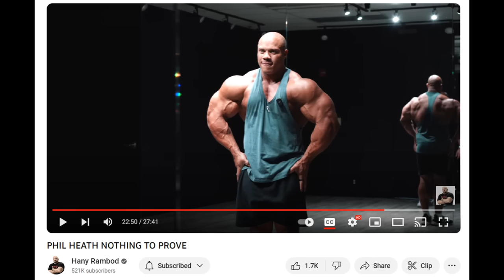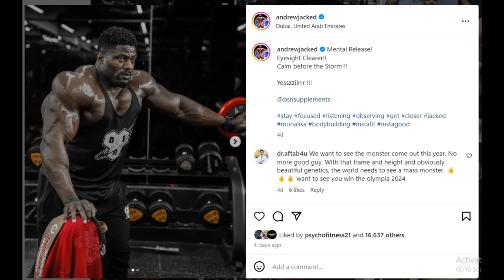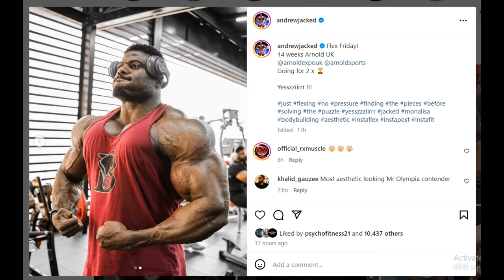Why is Phil Heath SO BIG?? + Stephane Matala Cheating at the Weigh-Ins! + Andrew Jacked 14 Weeks Out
TIMESTAMPS
00:00 - Intro
00:16 - Why is Phil Heath SO BIG?
05:15 - Stephane Matala Cheating at the Weigh-Ins
09:55 - Andrew Jacked 14 Weeks Out